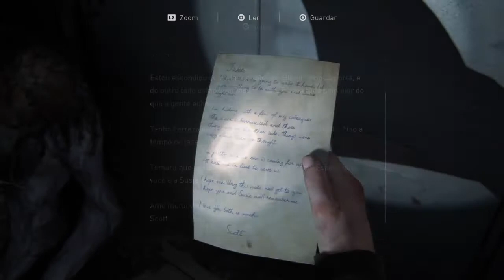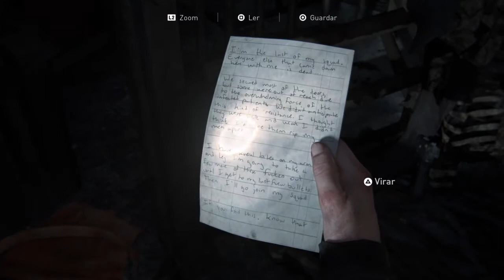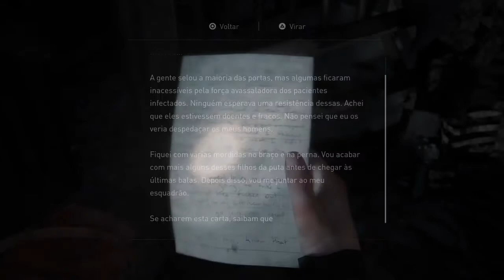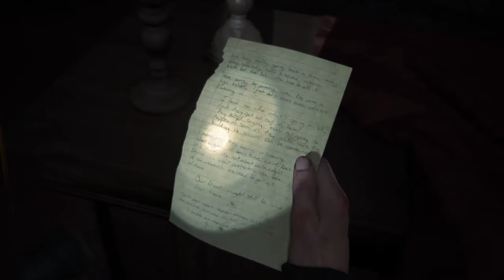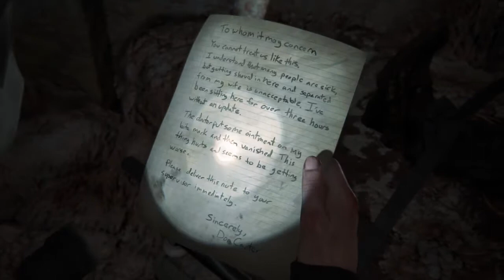The last of us parte II - 46 Entrando no hospital / Explorando hospital / Enfrentando Baiacu gigante